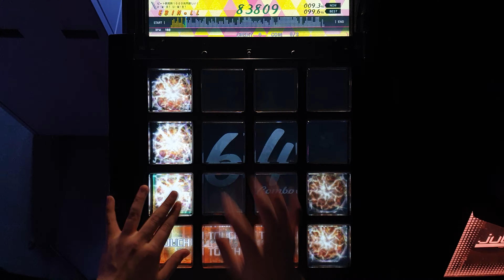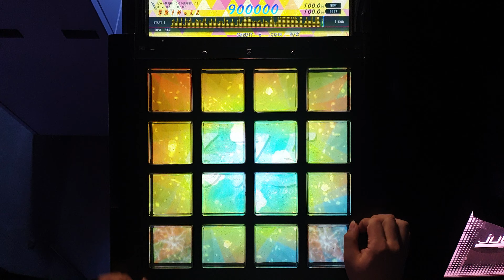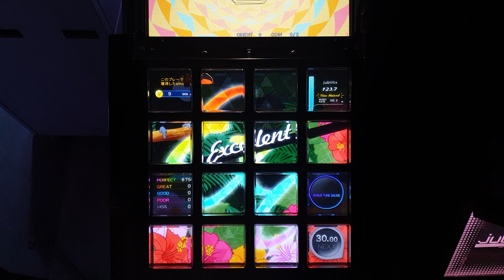【jubeat festo】 Slang [EXT/9.8] EXC By EBIN*LL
player : EBIN*LL
jubeat original 9.8